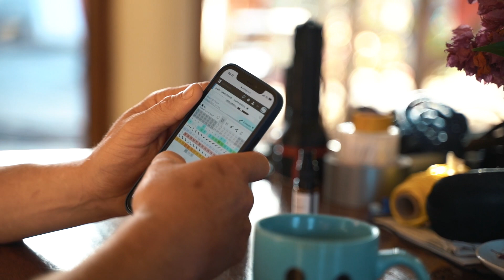SURFING Isla Los Lobos!! - Court In The Act VLOG 140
When there is no wind, what do you do!? Well, surfing is a pretty good substitute and as I have been coming to fuerteventura for so long, it is always nice to get some time on some of the magic surf breaks on the island. In this episode, I take my GoPro over to Isla los Lobos to surf the right hand point break that barrels down the volcano. It is a break that doesn't work that often, but when it does it can supply some of the longest rides... breaking along the rocks it is not for beginners!!

If you have any questions, ask below! Whishing you all a merry shreddy Christmas!!

Shot using the GoPro hero 9 black with a mouth mount - Kite Launcher